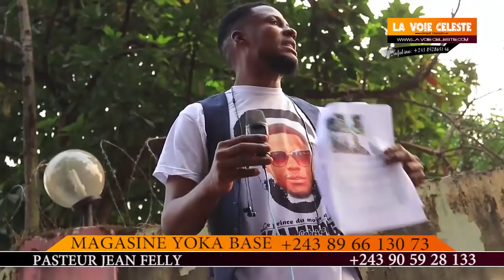BENOIT LWAMBA ATEKI PLAN NIOSO YA KABILA PO FATSHI AKOTA PRlS0N, ASENGAKI YE PR0CÈS KAMERHE EBALUKA